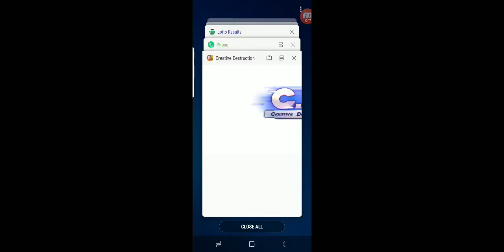CD With The Breakfast King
Breakfast king the first we play on CD with us
And me